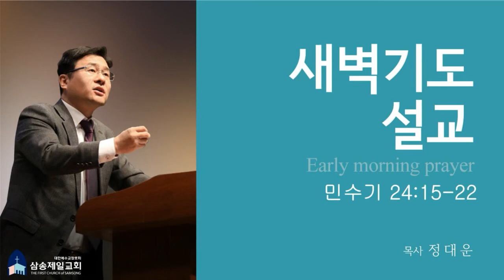[개혁주의 청교도] 발람의 네번째 예연 (민수기 강해 75) [민24:15-22]/정대운 목사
발람의 네번째 예연 (민수기 강해 75) [민24:15-22]
정대운 목사